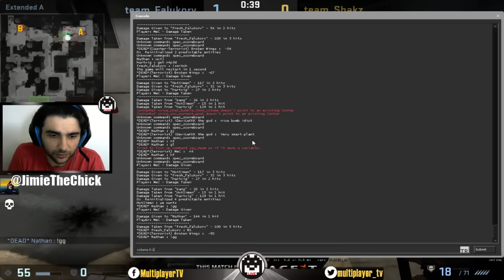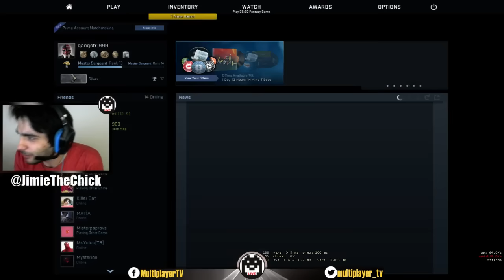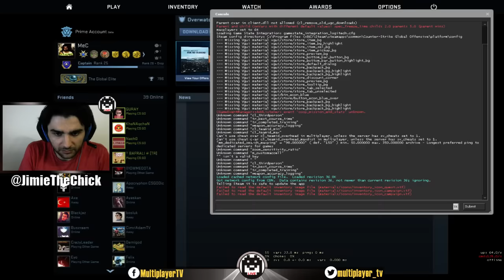gpMec ile CS:GO [124. Hafta]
gpMec ile CS:GO [124. Hafta] Canlı Yayını